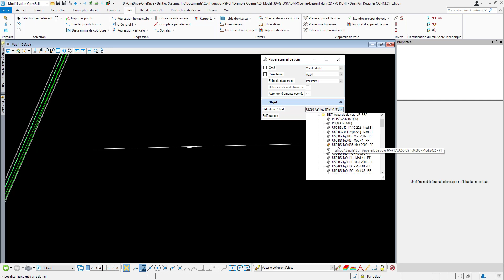OpenRail - Turnout doesn't fit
Why sometime you can get such warning